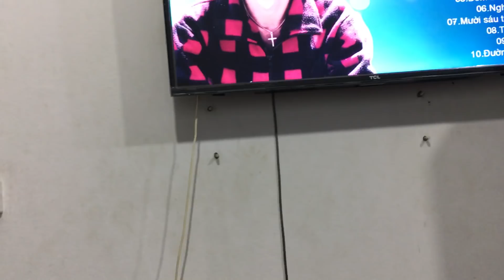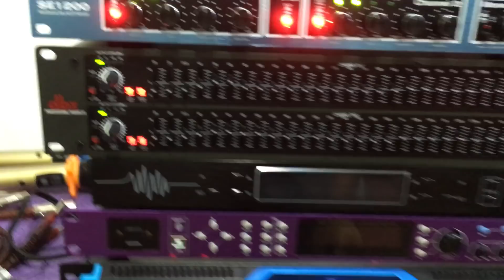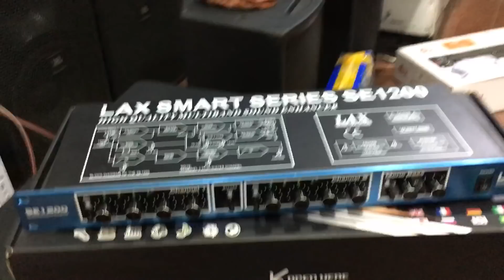Có nên sử dụng nâng tiếng và lọc xì trong dàn karaoke không?lọc xì và nâng tiếng có tác dụng gì?